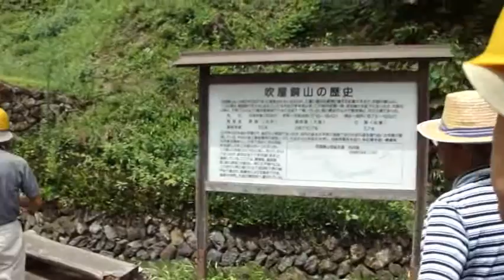okayama photowalk 08 mv01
岡山への旅　2010/08/01-08/02